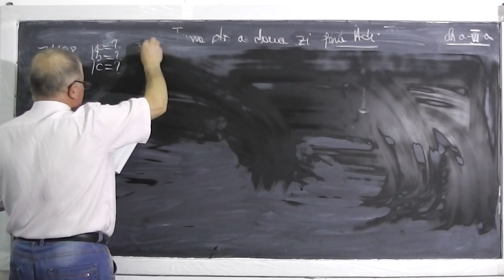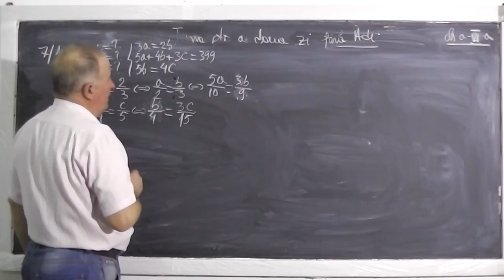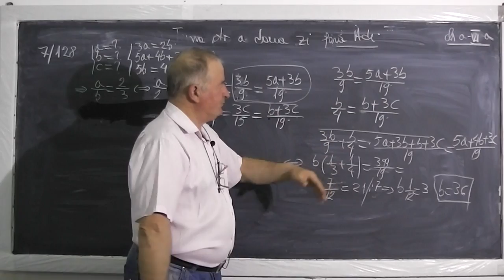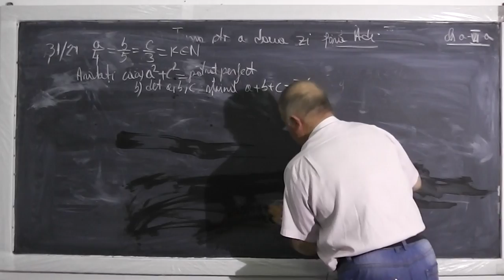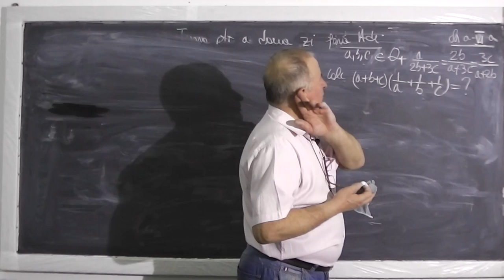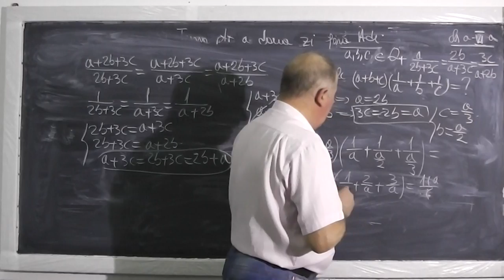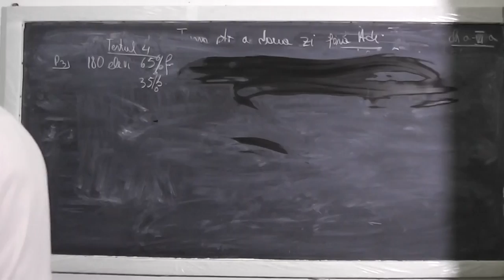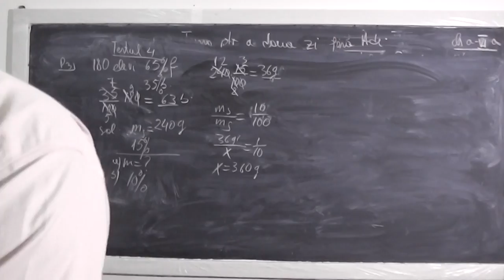Lectia 415 - Rezolvam probleme cu rapoarte si proportii derivate - Tema la matematica - Clasa 6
- In aceasta lectie de matematica rezolvam diferite probleme cu rapoarte si proportii derivate reprezentand tema la matematica pentru a doua zi la clasa a VI-a. Daca lectia va este utila, as aprecia un Share sau Like